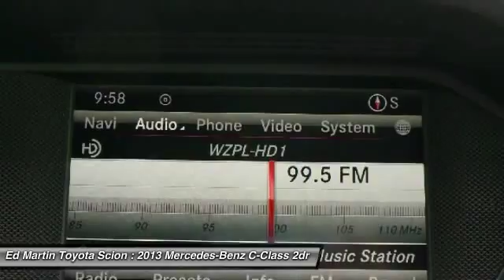2013 Mercedes-Benz C-Class 684021B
2013 MERCEDES-BENZ C-CLASS Anderson, IN
Stock# 684021B

SUPER NICE BENZ!! GREAT CONDITION!! All Wheel Drive! 4MATIC